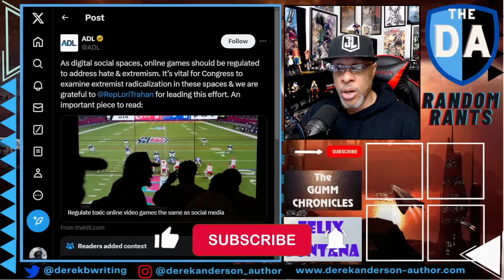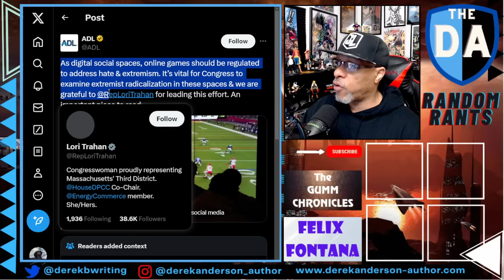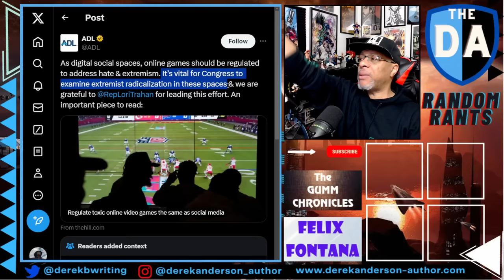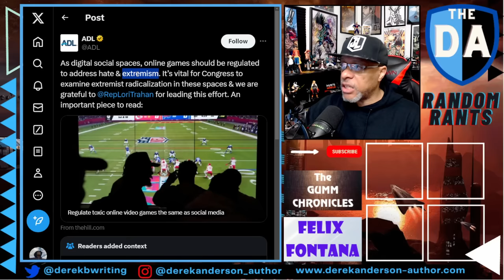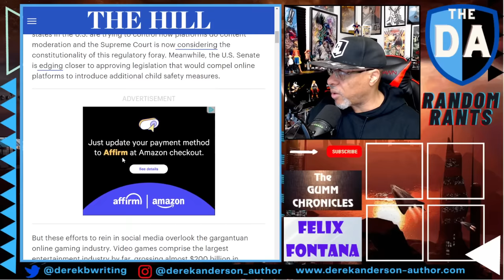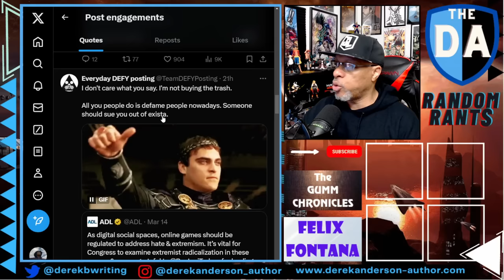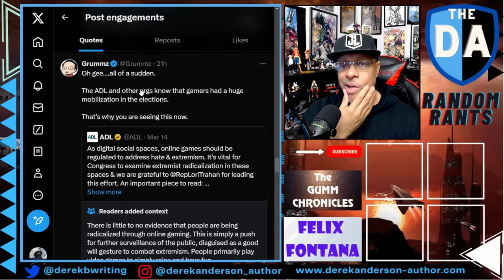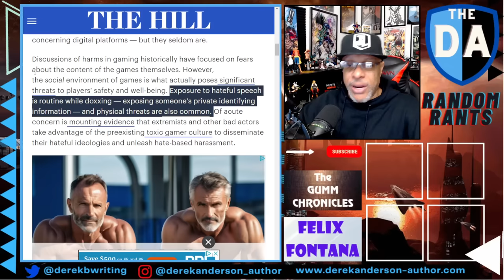THIS WAS ALWAYS THE PLAN! ADL Asks Congress To CONTROL Gamers! The Sweet Baby Inc Fallout Continues!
Gamergate always has one objective: silence and control the video game community and regulate them. The reason is simple. Video games compose the largest section of the entertainment industry and therefore gamers wield a ton of power, not just socially but culturally and politically. After the Sweet Baby Inc kerfuffle blew up, journalists jumped on the opportunity to use the story to boost their own profiles, and now, other agencies are chiming in. The ADL has called for Congress to regulate gaming spaces because of "hate and extremism", however the reality is gaming spaces are no more extreme than any other, and there is almost no evidence that suggests people become radical extremists because of online gaming.

However, the gaming industry being the LARGEST segment in the entertainment industry, that's a large amount of power if anyone can wield it and control it. Tis a sad chapter in the current culture war, but definitely one we saw coming.